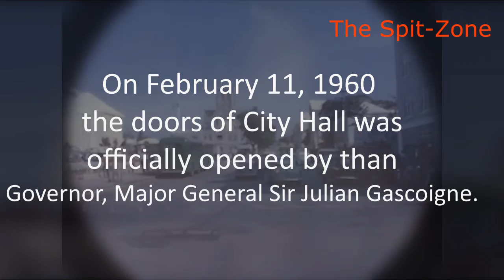History of City Hall Bermuda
After the massive fire and destruction of the Hamilton Hotel in 1955.  The impressive structure of a new City Hall in Hamilton, Bermuda commenced. This is a journey back in time, showing a glimpse of the Hamilton Hotel in City Hall Car Park and a rare photo of City Hall Bldg being built.

On February 11, 1960 the doors of City Hall was officially opened by then Governor, Major General Sir Julian Gascoigne.

Follow The Spit-Zone on Facebook